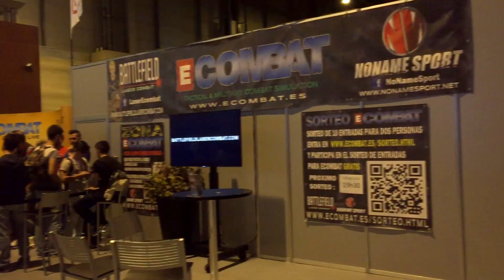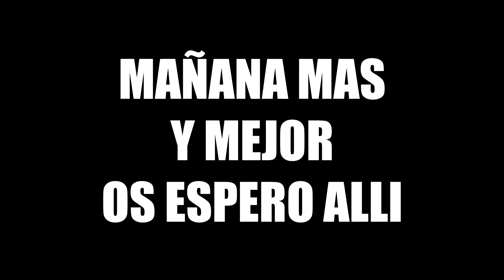MADRID GAMES WEEK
Ábreme

Os enseño un poco de lo que hay en la Madrid Games Week y como lo hemos pasado en grande hoy!!! Mañana Viernes  también estaré todo el día y espero veros a muchos de vosotros!

LIKE si tienes ganas de ir y pasarlo en grande mañana y FAV para darme un buen abrazo en persona o psicológico :P

Comenta si te ha gustado y Fav Fav Fav! ;)